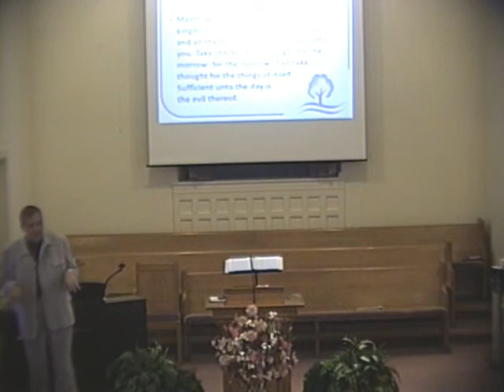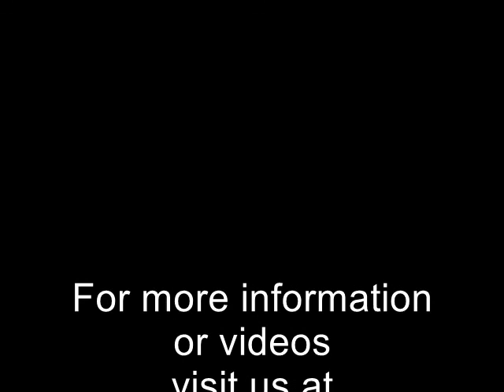Whooping Worry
A look at the practices we need to know to finally "whoop" worry!